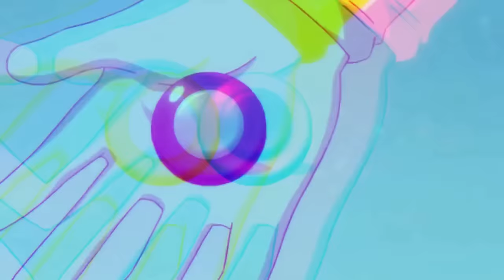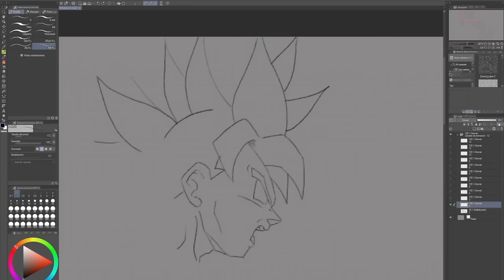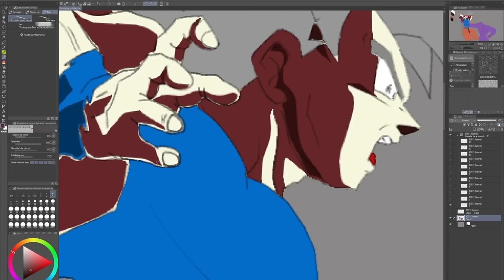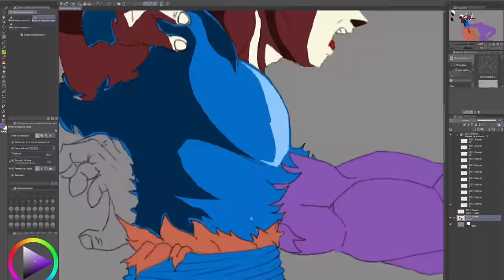GOKU TRAICIONADO Y ENCERRADO EN LA HABITACIÓN DEL TIEMPO | EL NUEVO REY DEL TODO PARTE 1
GOKU ENCERRADO EN LA HABITACION DEL TIEMPO POR MILENIOS Y TRAICIONADO | PELICULA COMPLETA 2020
GOKU ENCERRADO EN LA HABITACIÓN DEL TIEMPO POR BILLONES DE AÑOS | PELÍCULA COMPLETA 2021 HD
QHPS GOKU SE QUEDABA ENCERRADO EN LA HABITACION DEL TIEMPO POR 10 MILLONES DE AÑOS
GOKU ENCERRADO EN LA HABITACIÓN DEL TIEMPO | EL DIOS DRAGON | PELÍCULA COMPLETA 2020 | THE ZURDO
GOKU ENCERRADO EN LA HABITACION DEL TIEMPO POR MILENIOS Y TRAICIONADO 2 | PELICULA COMPLETA 2020
GOKU TRAICIONADO Y ENCERRADO EN LA HABITACIÓN DEL TIEMPO POR SUS AMIGOS | MINI PELICULA | ALEDB
GOKU ENCERRADO EN LA HABITACIÓN DEL TIEMPO | NEAN Y EL SAIYAYIN DIVINO | PELICULA COMPLETA 2020
¿QHPS Goku se quedaba encerrado en la habitacion del tiempo? Parte 1
¿Qhps goku era traicionado y encerrado en la habitacion del tiempo por 150 billones de años [Cap 1]
PELÍCULA COMPLETA 2020: GOKU ENCERRADO EN LA HABITACION DEL TIEMPO
¿QUE HUBIERA PASADO SI GOKU SE QUEDABA ENCERRADO EN LA HABITACION DEL TIEMPO 10000 AÑOS? - PARTE 1
Goku encerrado en la habitación del tiempo por 100 años y hermano de zenosama pelicula 1
GOKU ENCERRADO EN LA HABITACION DEL TIEMPO POR MILENIOS Y TRAICIONADO 6 | PELICULA COMPLETA 2021
GOKU ENCERRADO EN LA HABITACIÓN DEL TIEMPO | EL DIOS DRAGON |•CAP 1|
Yamoshi
Goku vs los 18 dioses de la destrucción
Goku vs los 18 dioses supremos
Mastar media
Goku dios multiversal
Goku traicionado
Dragón ball súper 2